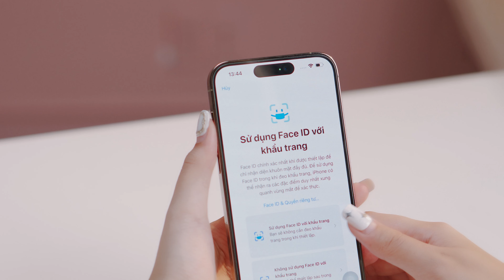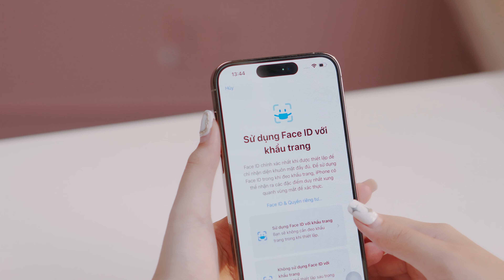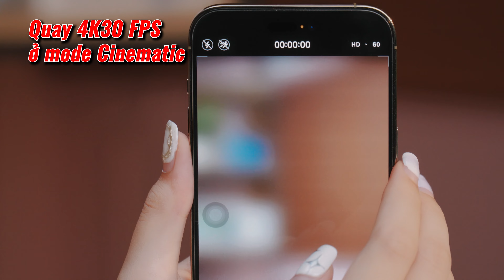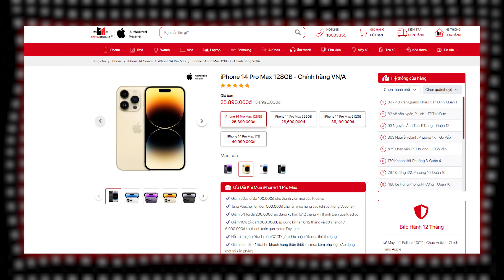iPhone 14 ProMax sau một năm sử dụng | Minh Tuấn Mobile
Kỉ niệm 1 năm ra mắt iPhone 14 series cụ thể là iPhone 14 ProMax, video lần này tui sẽ chia sẻ những cái trải nghiệm khi sử dụng em này sau một năm thì em nó như thế nào? Có những cái thay đổi gì sau một năm “chinh chiến” với tui nhá!!!